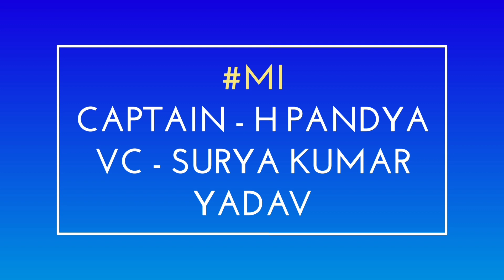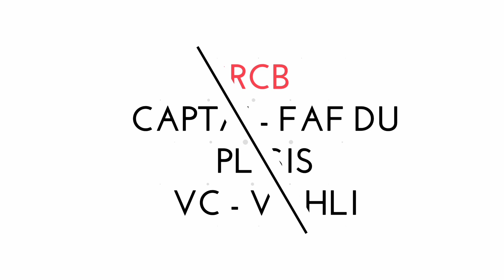IPL 2024 - All Teams New Captain & VC Announced For the IPL 2024